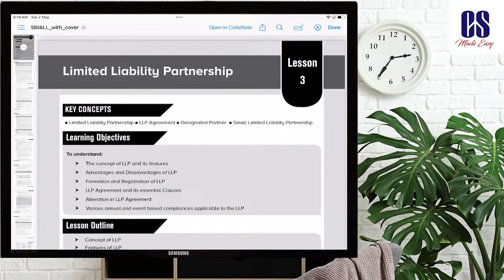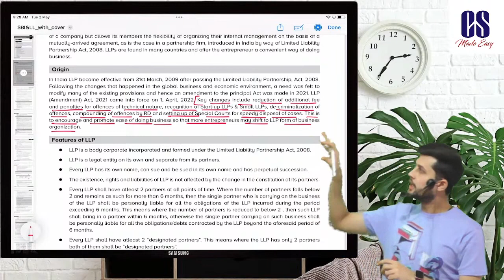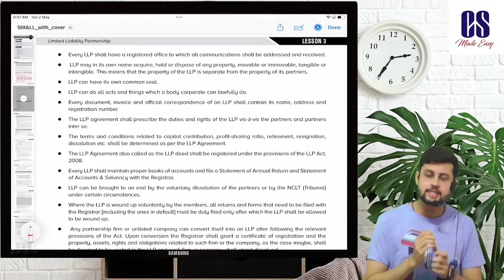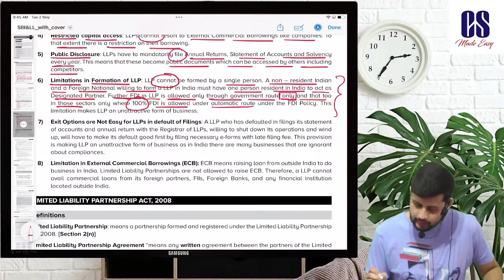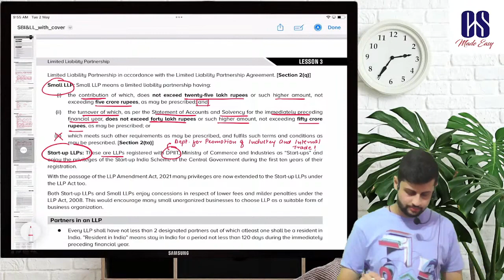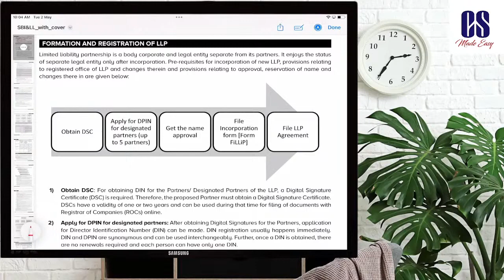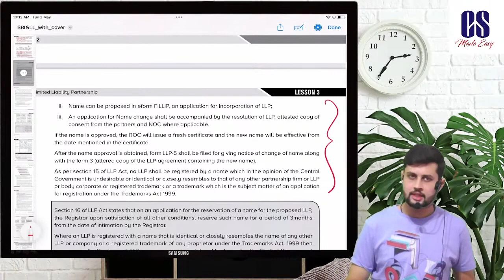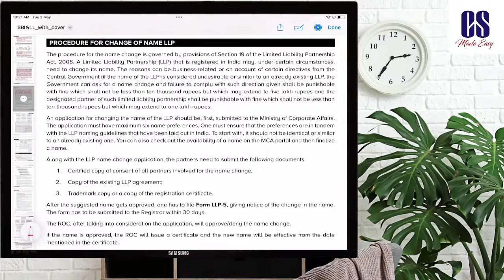CS-EXECUTIVE LLP ACT 2008 LECTURE NO. 02 BY PROF.SIDDHARTH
Welcome to KNOWLEDGE ACADEMY
your one-stop solution for Commerce India's top faculties will be teaching you daily on this channel through Live or Recorded Lectures

We will cover the Maximum syllabus, share strategy, updates, and notifications which will help you to crack the CA / CS / CMA Exams
 our educators will be sharing a lot of tips and tricks to crack the exam. CA / CS / CMA aspirants who are preparing for their exam will be benefited from this channel.

cacourse caclasses caonlineclasses cafoundation# cma inter # royalty accounting#Best CA coaching# Ajmer#CS Executive # setting up# LLP Act, 2008
Knowledge academy# Ajmer# Rajasthan# Best CMA Class